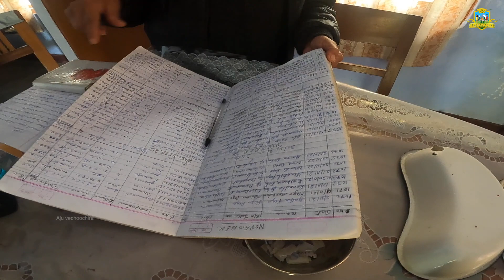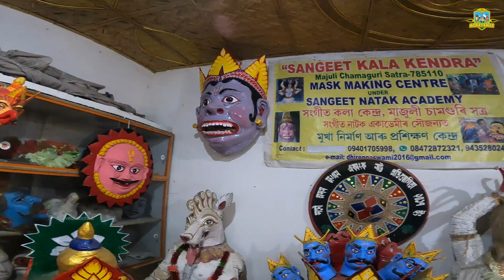അദ്ഭുത കല്ല് | van life | Achayanzz | The dio 103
Majuli is a picturesque, lush green and pollution-free river island in the mighty River Brahmaputra. It is the world's largest river island and it attracts tourists from all over the world. Majuli is also a strong contender for a place in UNESCO's World Heritage Sites. Mostly inhabited by Tribals, the culture of Majuli is unique. It is also called the cultural capital of Assam. The festivals celebrated here are all full of joy and vibrance with a lot of music and dance. The main festival in the town of Majuli is called Raas and seeing it is a fascinating experience. Majuli is a mystic place that is wrapped in history and culture. It is the biggest river island in the world, and home to the Sattriya culture, which has been playing a pivotal role in binding together different ethnic groups of the region through the spread of religious ideologies of Neo-Vaishnavism and its cultural traditions since the 15th century.